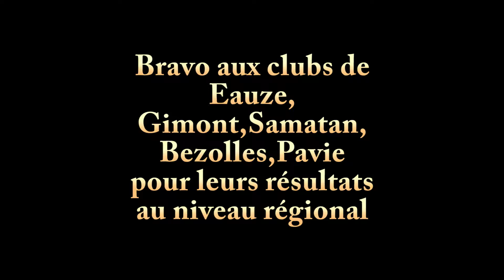Assemblée Générale 2016 Gers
La saison sportive 2016 par 300 photos au fil des championnats.
Document présenté à l'occasion de l'assemblée générale 2016 du comité du Gers FFPJP